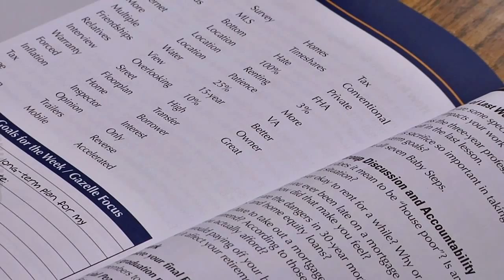FPU BLC Short 90 Second Version